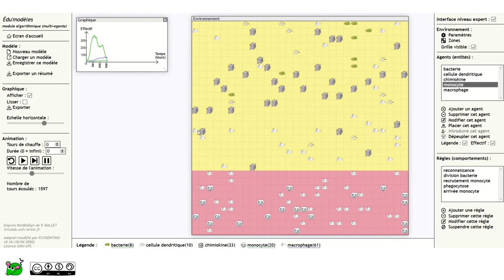edumodeles avec zones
Réaction inflammatoire avec zones sur Edumodeles